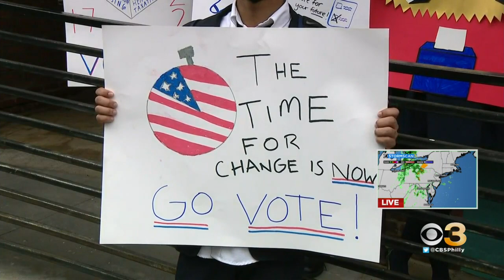DA Larry Krasner Announces Activation Of Philadelphia's Election Task Force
Krasner urged Philadelphians to get out and vote on Tuesday to make their voice heard.